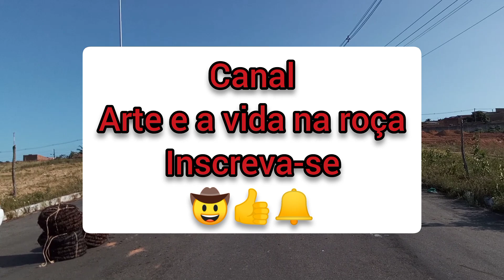Feira do fumo de Arapiraca-AL dia 07/02/2022.